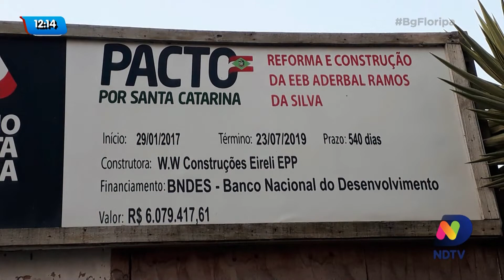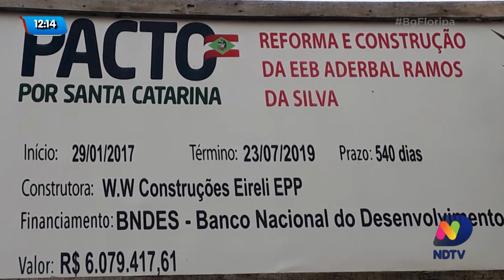Confira o quadro de Cacau Menezes desta segunda-feira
Veja o quadro de Cacau Menezes desta segunda-feira (14) no Balanço Geral.